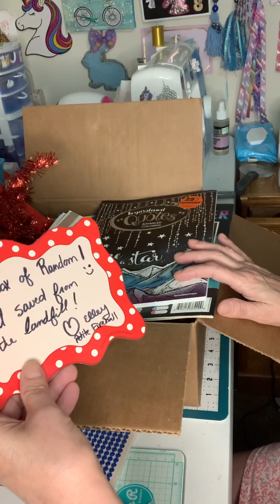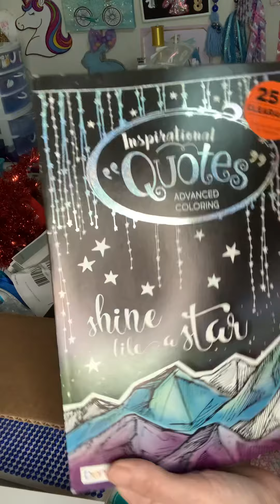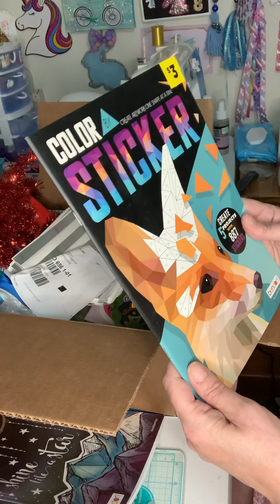Mail time 😘🤗💕. Becky, Liana and Elley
Becky Thompson Thank you😘💕🤗

Liana   It’s a deal. Thank you😘💕🤗

 Elley.  Petite fireball  Thank you😘💕🤗